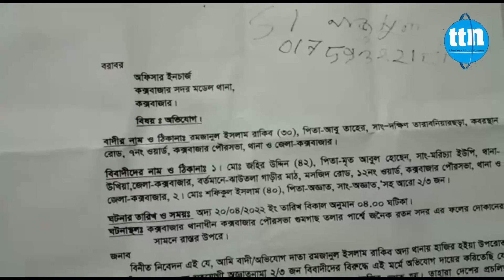শহরের গুনগাছ তলায় ছিনতাই,থানায় অভিযোগ জমা...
ডেস্ক রিপোর্ট।